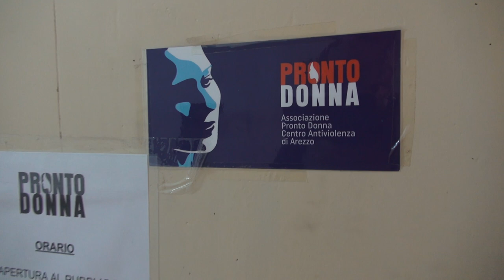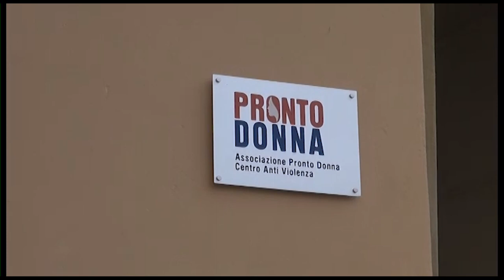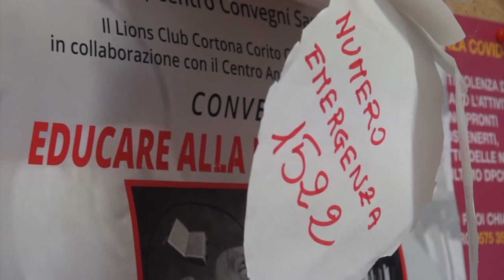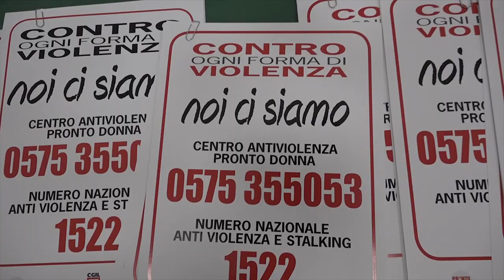Violenza economica, la faccia poco nota della violenza di genere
È la cosiddetta violenza economica. L'uso del denaro e l'accesso a un impiego sono usati come mezzi di sopraffazione.
Fenomeno meno conosciuto rispetto alle altre modalità ma molto diffuso.
Prevenzione ma anche e soprattutto educazione finanziaria le migliori difese personali contro questo tipo violenza.